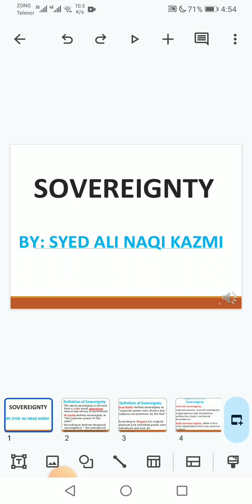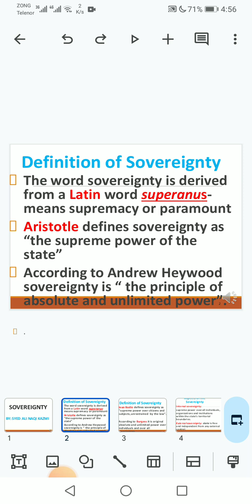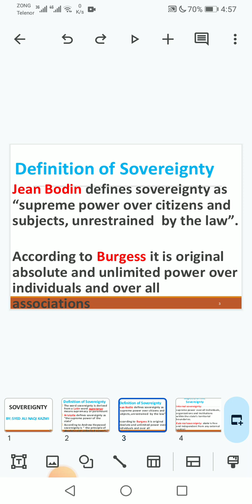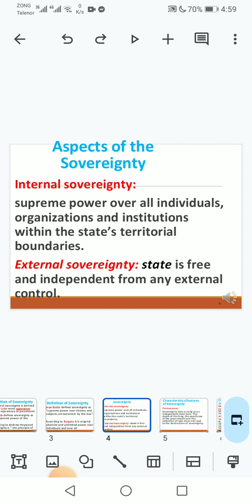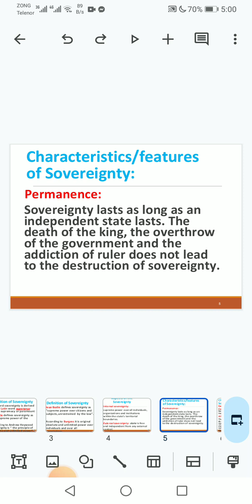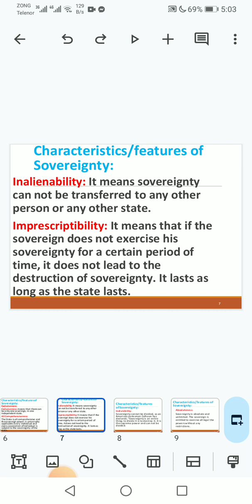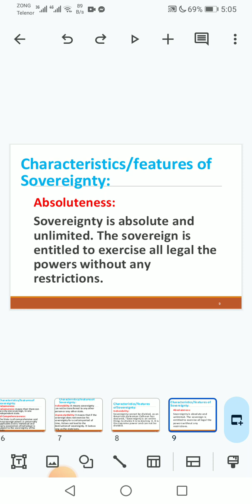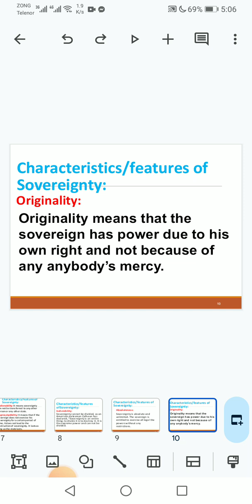sovereignty and it's characteristics